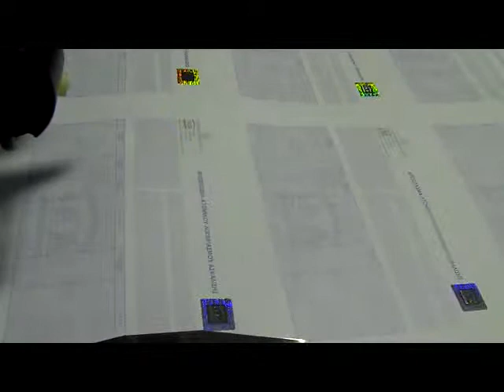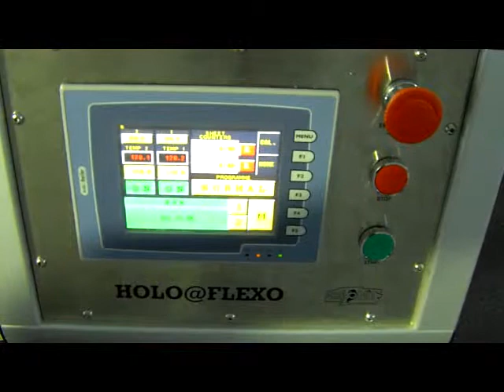HOLO@FLEXO K-300X2 N.MOD. 2010.13.000 HOLOGRAM PRINT PER HOUR MPG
Hologram Multi-used computerized Pack to Pack  Roll to Roll Computer Forms paper Ideal for hologram print machinery Hot Stamping System Hologram Print Machinery 13.000 HOLOGRAM PRINT PER HOUR